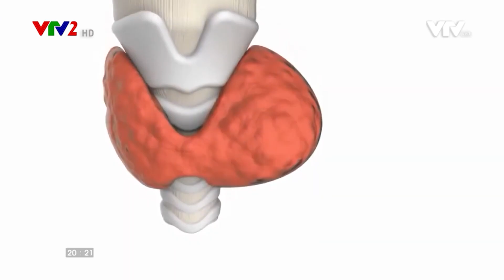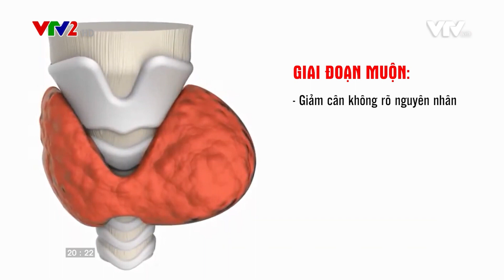BẠN ĐÃ HIỂU GÌ VỀ UNG THƯ TUYẾN GIÁP?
Bệnh viện An Việt tọa lạc tại 1E Trường Chinh, Thanh Xuân, Hà Nội là bệnh viện Đa khoa tư nhân có chất lượng khám chữa bệnh top đầu thủ đô hiện nay.
Bệnh viện An Việt quy tụ đội ngũ các Giáo sư, PGS.Tiến sĩ, bác sĩ nhiều kinh nghiệm và chuyên môn như: GS Lê Đức Hinh, PGS.TS Nguyễn Thị Hoài An, PGS.TS Đoàn Hồng Hoa, Tiến sĩ Lê Minh Châu, TS Lê Phong, Bác sĩ CKII Phạm Mạnh Thân, Bác sĩ CKI Bùi Ngọc Lâm, Bác sĩ CKI Phan Văn Thắng, Ths. Bác sĩ Mai Văn Sâm. Ths. Bác sĩ Đỗ Đình Khải …
Bệnh viện An Việt có các thế mạnh trong khám và điều trị các chuyên khoa như: Tai mũi họng; Sản Phụ Khoa; Nhi Khoa, Nam Khoa, Ngoại - Tiết niệu, Thần Kinh, Các Bệnh lý tuyến giáp…
Bệnh viện Đa khoa An Việt với cơ sở vật chất khang trang, thiết bị y tế hiện đại, đồng bộ được đầu tư từ các nước Mỹ, Nhật Bản, Đức…
Không chỉ là đơn vị y tế tập trung phát triển chuyên môn chăm sóc sức khỏe tốt nhất cho cộng đồng mà còn thường xuyên có những hoạt động thiện nguyện ở khu vực phía Bắc. Ngay từ khi thành lập đến nay, công tác thiện nguyện cũng luôn được Ban lãnh đạo Bệnh viện An Việt đề cao cùng với y đức.
ĐC: Bệnh viện Đa khoa An Việt, số 1E, Trường Chinh, Thanh Xuân, Hà Nội.